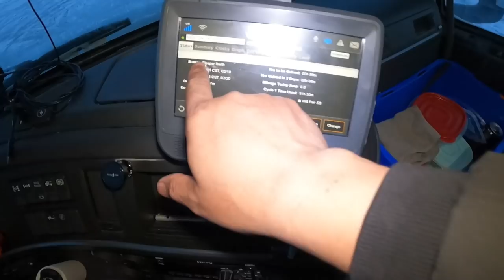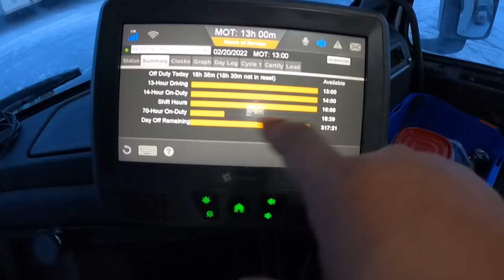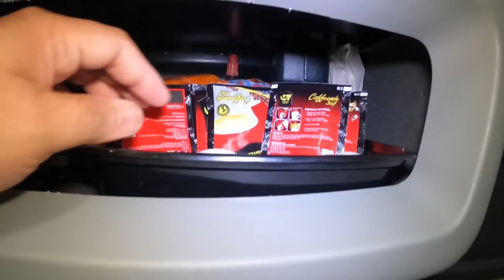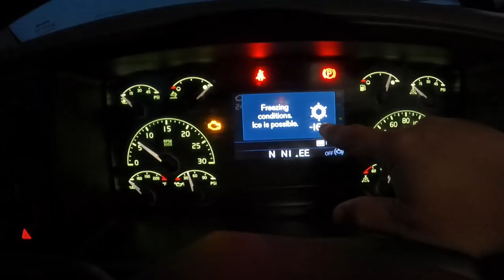We All have to Sacrifice Sometimes ~ Lakay Trucker🇨🇦 [ EP19]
Two weeks in the road..
trucking
rookie driver
beautiful scenery
truck driver
dangerous
slippery
icy road surface
winter drive
driving
block ice
Moose Bumper
Herd Moose bumper
Moose Bump
Collision
Body Shop
Truck Body shop
Towing Company
Truck Shop